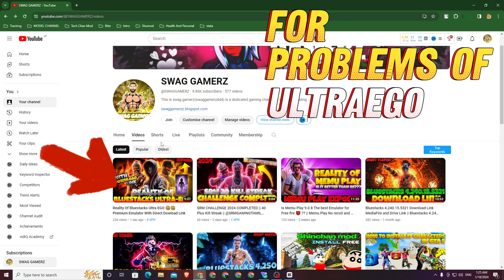New settings Ultra ego Emulators 2024 ✅Blustacks 4❌ Msi 4 ❌Ultra ego emulator Settings🎯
bluestacks 4.240 free fire headshot setting

New settings Ultra ego Emulators 2024  Blustacks 4  Msi 4 ultra ego eomoltor setting

Best settings Ultra ego Emulators 2024  Blustacks 4  Msi 4  ultra ego eomoltor setting

Blustacks 4  Blustacks 5  Msi 5  ultra ego eomoltor free fire 99% headshot setting

   ❤️❤️❤️❤️❤️❤️❤️❤️LINKS FOR  FREE FIRE ❤️❤️❤️❤️❤️❤️
❓ WHAT NEXT? ❓

1️⃣ Watch the videos I linked to above so you can Learn about more things.

🏆 My Goal 🏆

👨 About Me 👨

TIMESTAMPS :
0:00  = INTRO